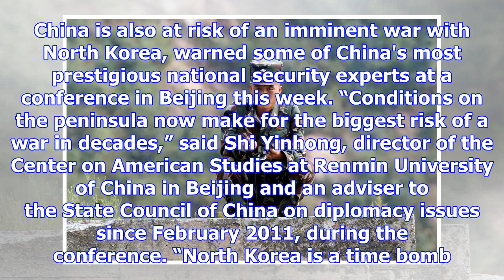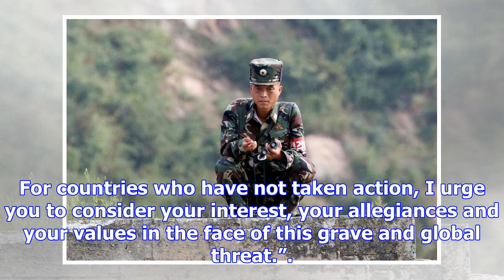China must prepare for war with north korea, top national security experts warn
It's not just the United States that could soon see itself engaged in a deadly conflict with North K...